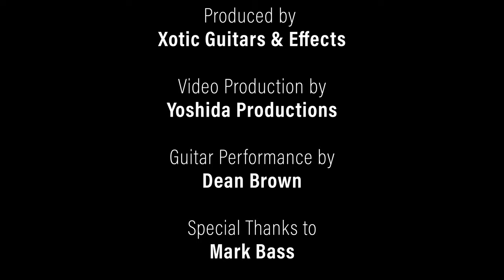Ernest Tibbs Interview at the Xotic Guitars and Effects Booth - NAMM 2020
Ernest Tibbs interview at the Xotic Guitars and Effects Booth!

Opening song, "Big Foot” written and performed by Dean Brown